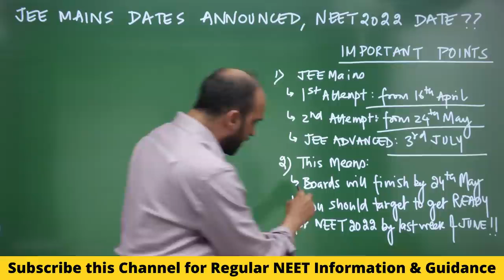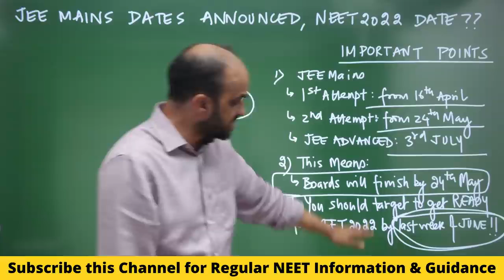Expected Date of NEET 2022 NTA As jee mains exam date announced 🔥